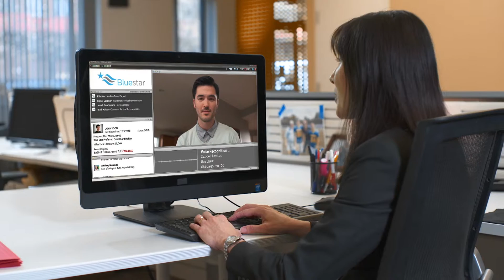Avaya Engages: Featuring Bueka Uwemedimo